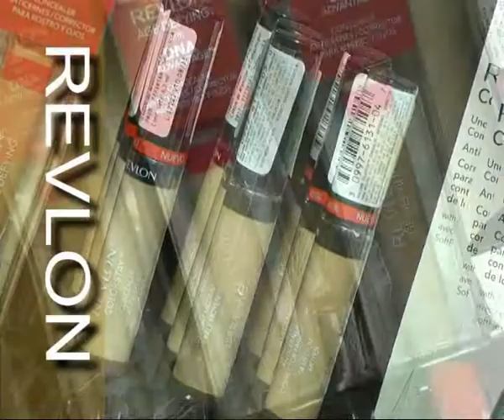Peatonal Junín 922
Pueden ver lo último en Make Up que tiene REVLON . . . en Peatonal por su puesto . . . .